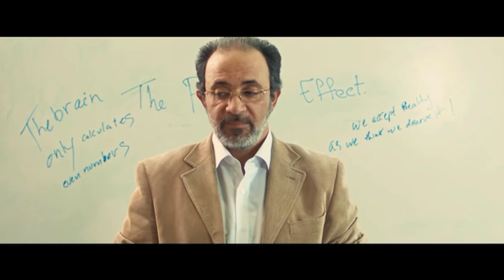Rencontres de l'Image 2015 لقاء الصورة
منذ عام 2005، دأبت "لقاءات الصورة" على تشجيع السينما المصرية المستقلة الشابة من خلال تقديم مجموعة من الأفلام القصيرة الحديثة - على اختلاف أنواعها - لتعرض أمام لجنة تحكيم مكونة من محترفين في مجال الصوتيات والمرئيات.ويعاود المهرجان هذا العام إطلاق فعالياته من خلال 24 فيلمًا مصريًّا قصيرًا داخل المسابقة، تُعرض في حضور المخرجين ويعقبها نقاش مع الجمهور. هذا، وتتكون لجنة التحكيم من الطاهر الشيخاوي (الناقد السينمائي والمدير الفني للقاءات الدولية للسينماءات العربية) ونادية كامل (مخرجة مستقلة) وإسلام العزازي (صانع أفلام).

Depuis 2005, les Rencontres de l’Image visent à promouvoir le jeune cinéma égyptien indépendant en présentant au public une sélection de courts-métrages récents, tous genres confondus, devant un jury composé de professionnels de l’audiovisuel. Le festival revient cette année avec 24 courts-métrages égyptiens en compétition, projetés en présence des réalisateurs et suivis d’une discussion avec le public.
Le jury est composé de Tahar Chikhaoui (critique de cinéma et directeur artistique des Rencontres d’Aflam à Marseille, France), Nadia Kamel (réalisatrice indépendante) et Islam El Azzazi (réalisateur).